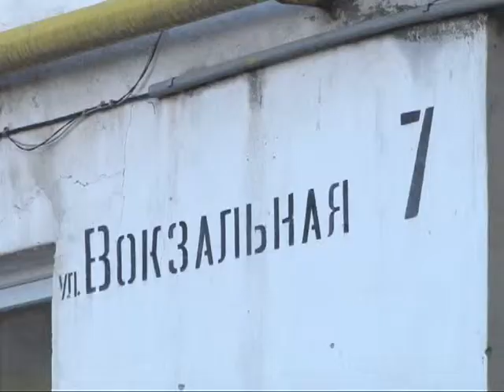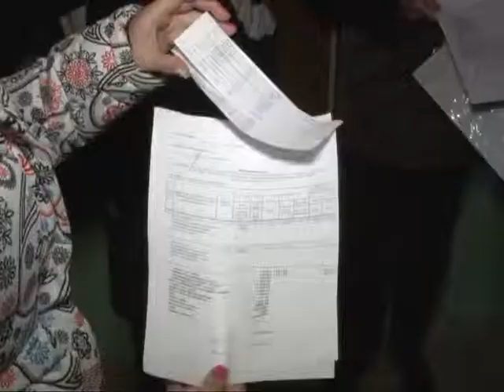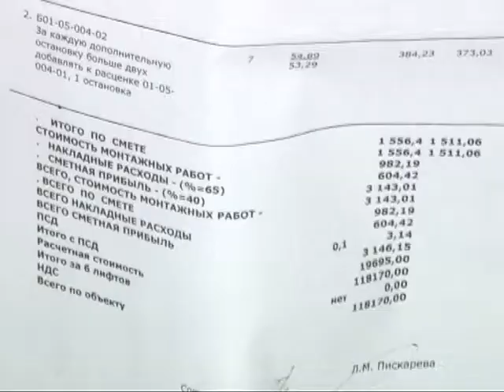Управляющая компания требует от жителей погасить долг